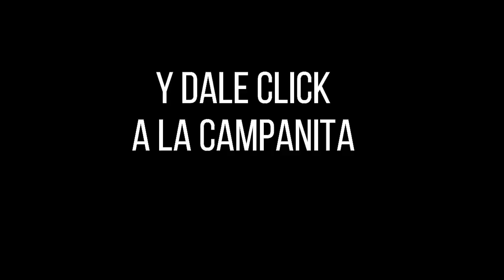Resultado FANTÁSTICA NOCHE del domingo 28 de noviembre de 2021 ✅🥇🔥💰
Hola buenas noches, te presentamos los resultados de las loterías y chances en Colombia, vamos con el Resultados del Chance La Fantástica noche del domingo 28 de noviembre de 2021.

Numerología Colombia te trae los últimos Resultados de ASTRO LUNA y Chance en nuestro país, igualmente te traemos las recomendaciones para que juegues en el día, esperamos que seas un ganador más y disfrutes de grandes premios.

Resultado LA FANTÁSTICA NOCHE Del domingo 28 de noviembre